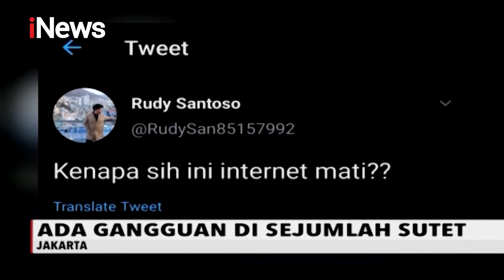iNews Pagi 02 November 2020 Segmen 3